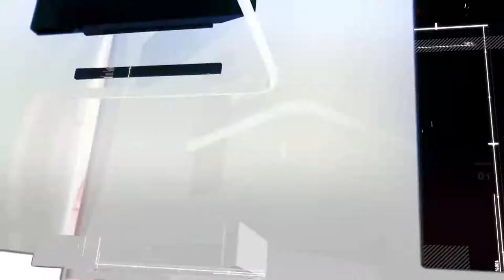Զարգացում Արեւելեան Հայաստանի մտայնութեան մէջ .Լուրեր 11-04-2020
1.Զարգացում Արեւելեան Հայաստանի մտայնութեան մէջ
2.Արցախի մէջ մէկուսացման մէջ գտնուող 9 քաղաքացիներու մօտ կորոնավարակային  ախտանիշներ չկան
3.Կը վերանորոգուի Ջաւախքի Կարտիկամ-Բավրա ճանապարհի անաւարտ մասը
4.Հայաստանի մէջ հաստատուեր է կորոնավարակի 29 նոր դէպք
5.Թիւրքիան կը շարունակէ ամրապնդուիլ  Իդլիբի մէջ
6.Խարբերդի մէջ Խեթական դարաշրջանի արձանիկ մը առգրաւուեր է
7.Կամերային երաժշտութեան կեդրոնը սբ Յարութեան տօնին առցանց կը ներկայացնէ Կոմիտասի Բեռլինեան պատարագը